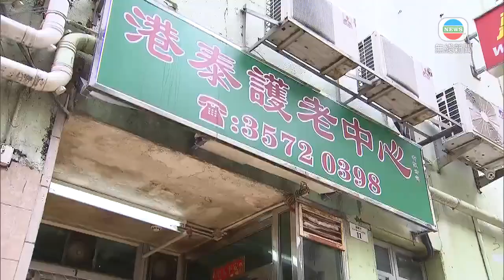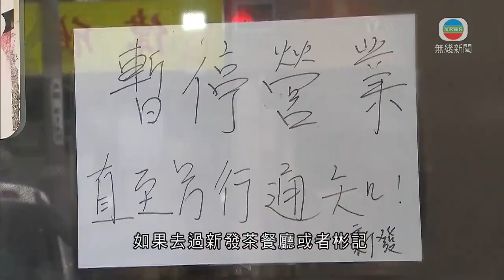香港新聞 本港增34宗本地感染新冠肺炎 23人為慈雲山護老中心院友-20200709-TVB News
本港新增42宗新冠肺炎確診，34宗屬本地感染，大部分是慈雲山港泰護老中心院友，另外亦多三名的士司機證實染病，初步確診就有兩宗。外地輸入個案有8宗，一半是飛機師或機艙服務員。因應疫情，政府收緊部分防疫措施。

34名本地確診患者，由12至95歲，慈雲山港泰護老中心再有23名院友確診，大部分沒有病徵，院舍37名院友已有七成五人染病，還有前一日確診的4名職員。

坪石邨彬記粥麵店群組多5宗，其中2名患者是的士司機，68及70歲，分別曾與一名確診司機見面，或與患者駕駛同一輛的士的不同更。70歲司機的妻子及女兒亦確診。另外一名女確診者，就跟早前已確診的丈夫到過粥麵店。

油麻地新發茶餐廳群組多一人確診，是一名58歲的士司機，住在順安邨安頌樓，他不時在凌晨駕完夜更後光顧茶餐廳。

衞生防護中心傳染病處主任張竹君表示：「我們都是有點擔心，因為的士司機可能都會接載很多乘客，乘客未必會知道自己乘搭了哪輛的士。都呼籲的士司機，如果去過新發茶餐廳或者彬記，他們真的要留意自己的身體情況，少少不適都要去看醫生。」

另外有一名外傭確診，她跟已確診僱主住在旺角海富苑海韻閣。

源頭不明就有兩宗，包括一名94歲男子，住在慈雲山慈安苑安康閣。另外一名58歲女確診者，住在長沙灣青山道永隆大廈，經常坐的士。當局強調未來一段時間疫情都會波動。

食物及衞生局局長陳肇始稱：「我們經常說新常態，當我們最初說新常態時，其實都穩定，而今次首次是在新常態時，有個反覆的疫情，所以這標示，不只是我們香港，香港也不能獨善其身。」

至於8宗輸入個案，有5人是從哈薩克抵港，包括4名飛機師或機艙職員。

相關影片:
1. TVB無綫7:30 - 一小時新聞 - 香港新增一宗新冠肺炎的本地確診個案 維護國家安全委員會舉行首次會議 -香港新聞-20200706-TVB News
2. TVB無綫7:30 - 一小時新聞 - 香港新增24宗確診新冠肺炎病例 其中19宗屬本地感染-香港新聞-20200708-TVB News
3. TVB午間新聞 - 消息指香港今天新增至少7宗本地新冠肺炎確診個案-香港新聞 - 20200707- TVB News